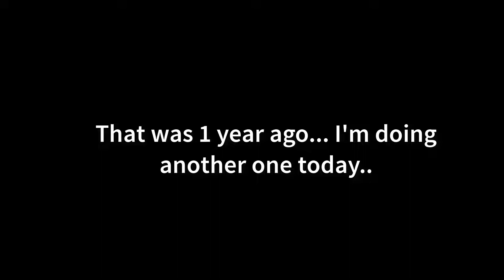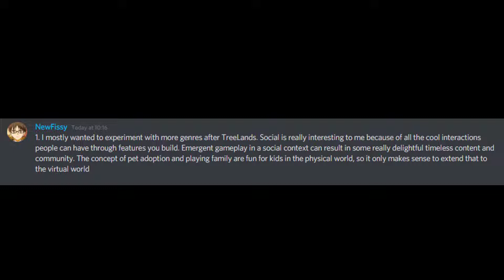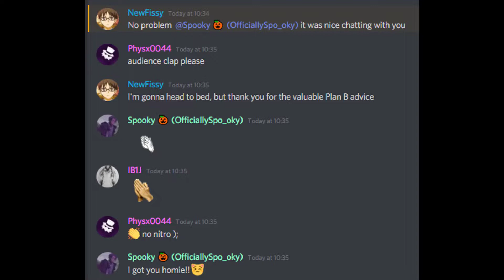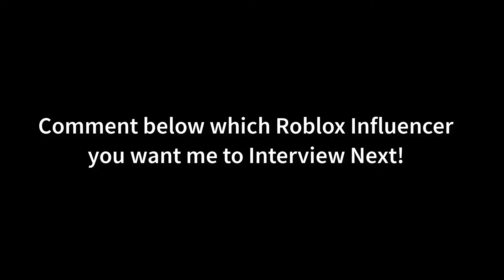The Roblox Talk With NewFissy ~ Spo_oky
ROBLOX is an online virtual playground and workshop, where kids of all ages can safely interact, create, have fun, and learn. It’s unique in that practically everything on ROBLOX is designed and constructed by members of the community. ROBLOX is designed for 8 to 18 year olds, but it is open to people of all ages. Each player starts by choosing an avatar and giving it an identity. They can then explore ROBLOX — interacting with others by chatting, playing games, or collaborating on creative projects. There is no cost for this first plot of virtual land. By participating and by building cool stuff, ROBLOX members can earn specialty badges as well as ROBLOX dollars (“ROBUX”). In turn, they can shop the online catalog to purchase avatar clothing and accessories as well as premium building materials, interactive components, and working mechanisms.

--Music Used--

Idk even know lmfaooo.